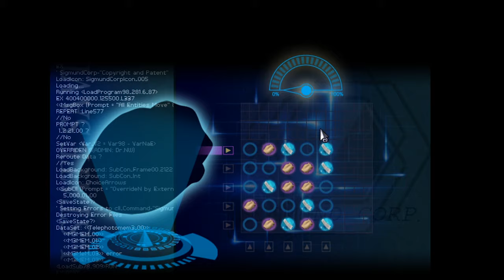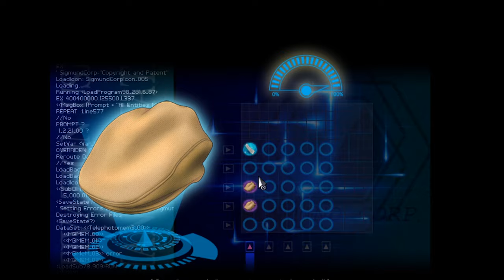One End to the Other｜FINDING PARADISE ｜Part 3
We go further back as old man Colin makes up his mind to engage Sigmund's services, but something unexpected happened.